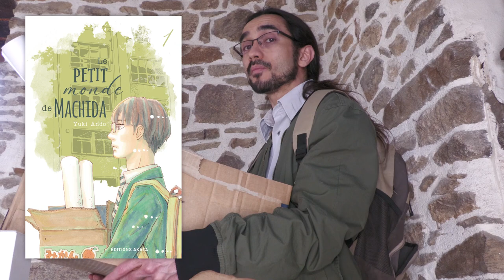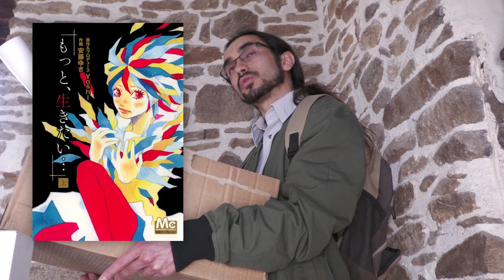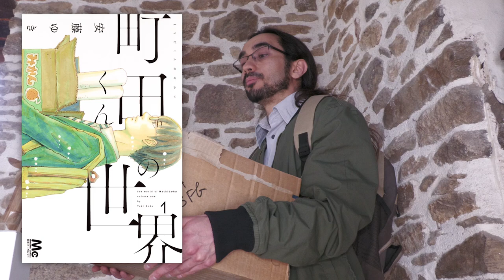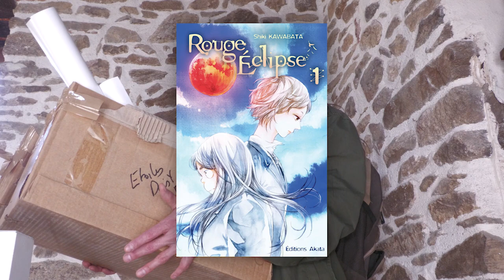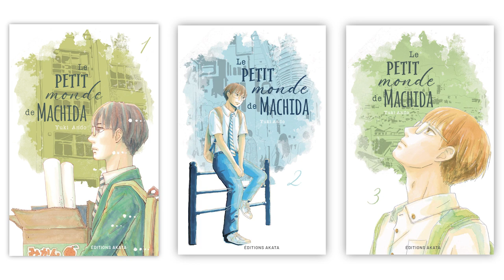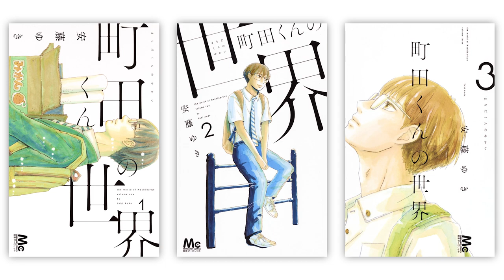Présentation de "Le Petit Monde de Machida"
Au premier coup d'œil, Hajime Machida est un adolescent tout à fait quelconque. Avec son air sérieux et impassible, il s'avère pourtant plutôt maladroit, ne brille dans aucune matière et reste réfractaire aux nouvelles technologies. En somme, il considère n'avoir aucun talent... Et pourtant, tous ceux qui le connaissent l'A-DORENT ! Pourquoi ? Parce que Machida est en réalité doté d'un don rare et précieux : celui de prendre naturellement soin des autres. Profondément attentionné, le jeune homme fait du bien autour de lui sans même s'en rendre compte. À travers de petits gestes tout simples, il éclaire le quotidien de sa mère, de ses frères et sœurs, de ses camarades... Et c'est bien ça, le plus important !